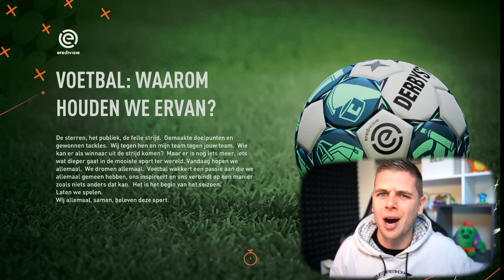OPA BAWZ IS AANGEKOMEN BIJ MANCHESTER UNITED!! OPA BAWZ #14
▸ Over deze video: Ik probeer met Opa Bawz het hoogste niveau voetbal te halen in FIFA 23 carrière! (in het Nederlands)